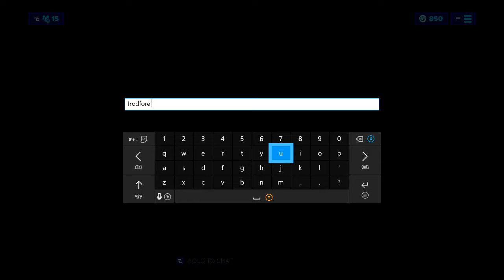Fortnite Tilted Teknique Skin COMBOS/ Back Blings | Tier 23 Season X Battle Pass | Best Combos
Daily gaming streamer & gaming video maker

Any and all positive support is appreciated ❤️